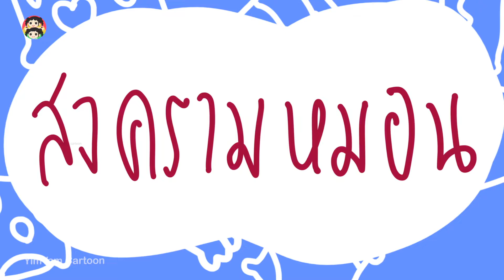ยิ้มแย้มการ์ตูน ตอน สงครามหมอน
YimYam Cartoon ตอน สงครามหมอน
เป็นการ์ตูนนิทานสนุกๆสำหรับเด็กที่สอดแทรกเรื่องราวดีๆ เพื่อสอนใจเด็ก ยิ้มแย้มการ์ตูนหวังว่าเด็กๆจะชอบกันนะคะ